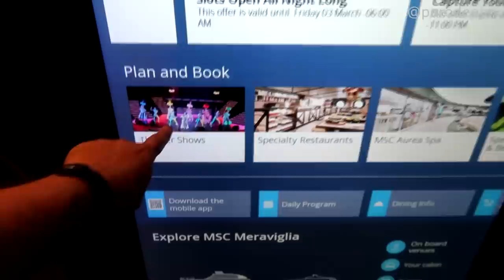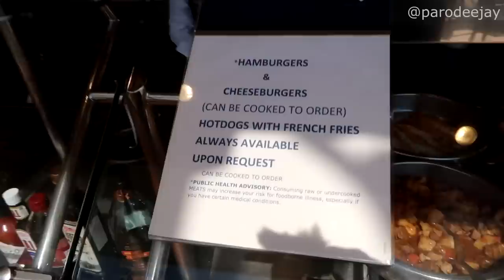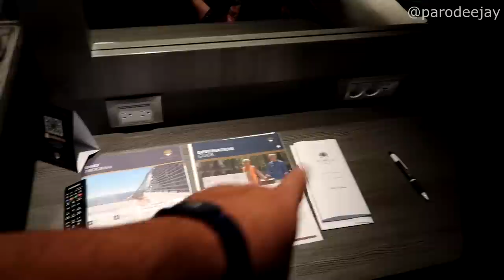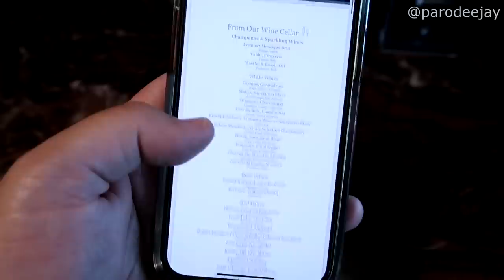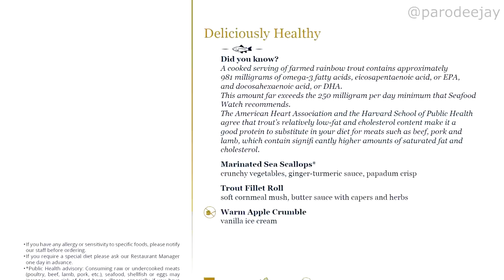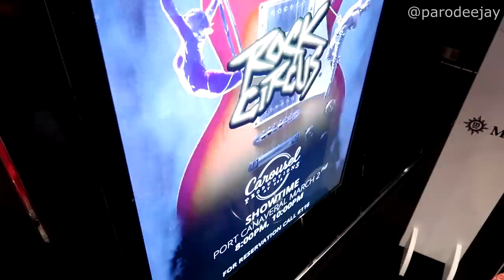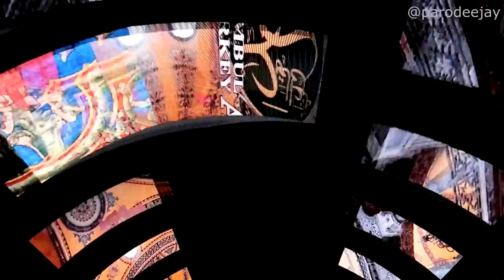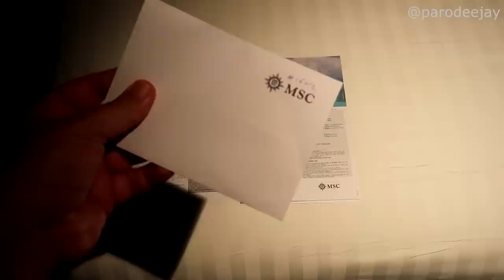MSC Meraviglia Yacht Club Pt.1 - B2B Day, Pool & Whirlpool, Cabin Tour, Rock Circus Show, Pub Guitar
It's time for our back-to-back day, and we're moving on up to Yacht Club! Join us as we go through the B2B process in Port Canaveral, enjoy the private pool & whirlpool, tour our interior cabin, have dinner in the Yacht Club dining room, check out the upcharge "Rock Circus" show from Carousel Productions At Sea, rock out to some lively pub guitar, learn about ceilings around the world with a digital dome show, get our ABBA on in the galleria, and more shenanigans!! :D

00:00 BOOM!
00:04 Welcome To The Vlog
00:57 Morning Mode
02:50 Back-To-Back Process
04:02 Random Wanders
05:15 Pool & Whirlpool
08:33 Lunch Al Fresco
10:03 Interior Cabin Tour
14:51 Good Afternoon Chat
15:38 Topsail Lounge Time
18:48 Pre-Dinner Chat
19:53 Yacht Club Dinner
22:03 Post-Dinner Wanders
24:09 Rock Circus Show
28:35 Pub Guitar
30:25 Ceilings Of The World
32:00 Let's ABBA Party
33:11 The Evening Ends

It's time for a back-to-back cruise adventure onboard MSC Meraviglia... this second leg is a three day sailing out of Port Canaveral, Florida with an overnight stop at Ocean Cay MSC Marine Reserve in the Bahamas! We've got a Yacht Club level interior cabin for this sailing, which was from March 2-5, 2023... let's do this thing!! :D